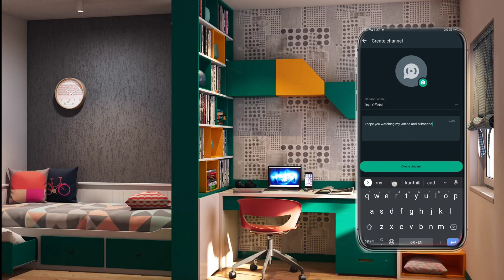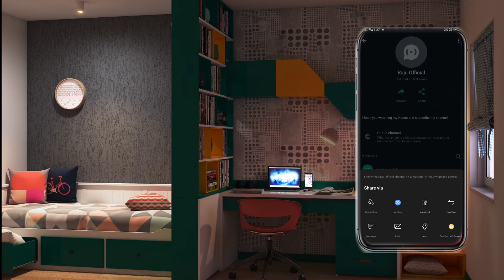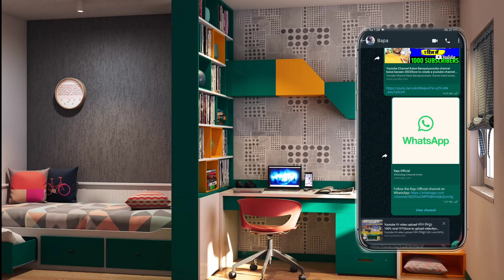Whatsapp ରେ କେମିତି ଚ୍ୟାନେଲ ଖୋଲିବେ||ମାତ୍ର 4 ମିନିଟ୍ ରେ||whatsapp channel#tryyoutuber#trending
Whatsapp re kemiti channel kholibe||ମାତ୍ର 4 ମିନିଟ୍ ରେ||whatsapp channel#tryyoutuber#trending

Whatsapp re kemiti channel kholibe
how to create whatsapp channel
whatsapp channel create step by step
whatsapp channel create in 4 minutes
4 minutes in whatsapp channel
how to create whatsapp channel on android phone in tamil